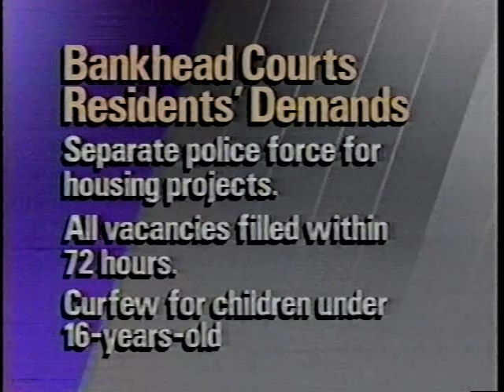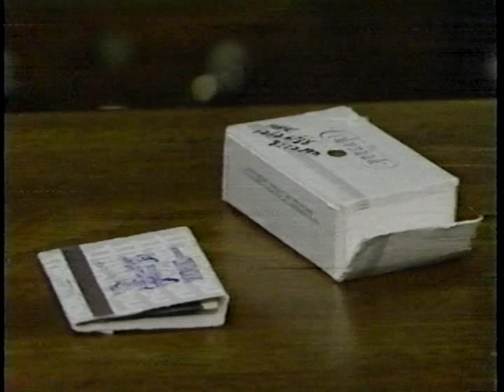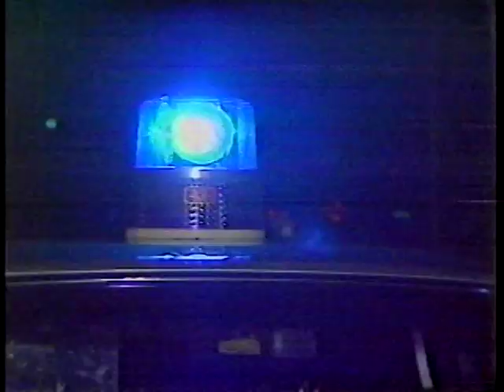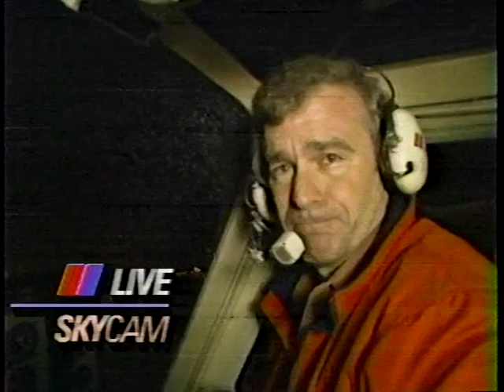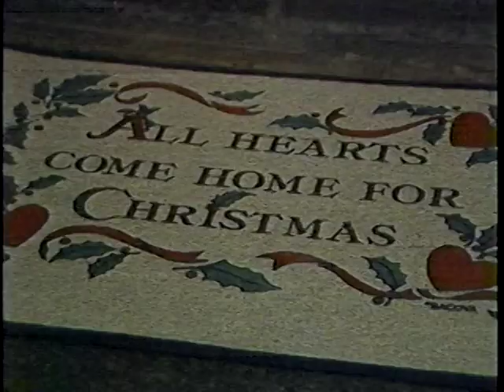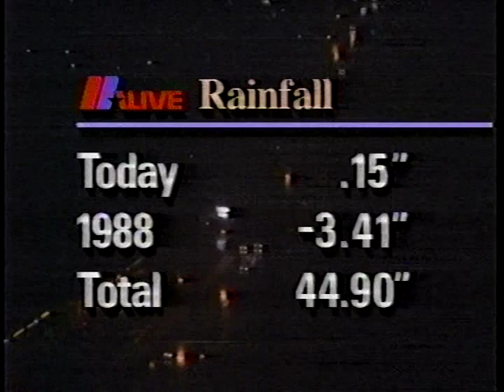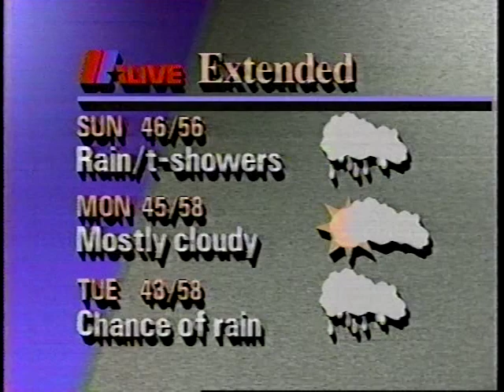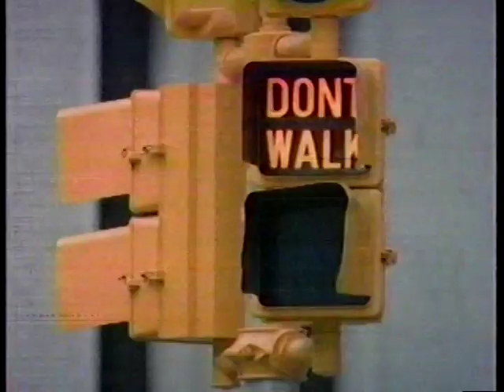WXIA-TV 11-Alive News at 6:00pm - December 30, 1988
WXIA-TV's 11-Alive News at 6:00pm from December 30, 1988. Anchored by John Pruitt and Tom Sinkovitz, Johnny Beckman with the weather, and Joe Washington on sports.